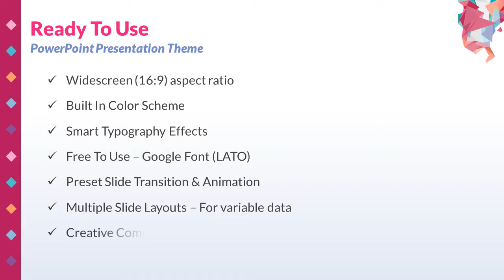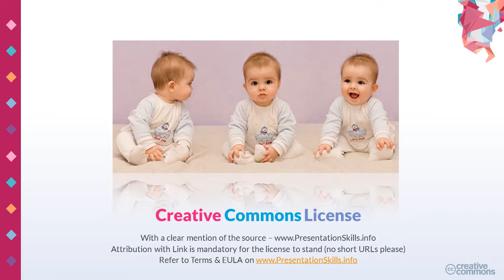Free Powerpoint Template - Origami Purple Pink & Grey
Widescreen (16:9) aspect ratio
Built In Color Scheme
Smart Typography Effects
Free To Use -- Google Font (LATO)
Preset Slide Transition & Animation
Multiple Slide Layouts -- For variable data